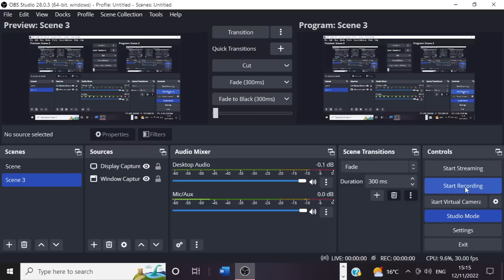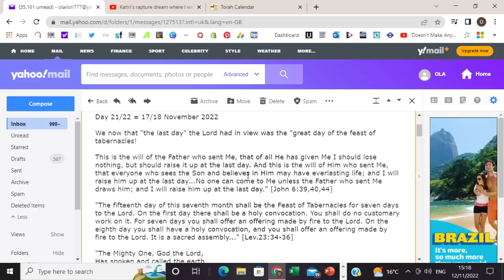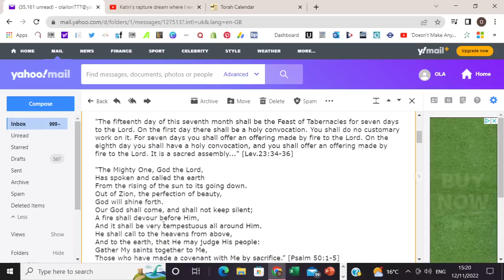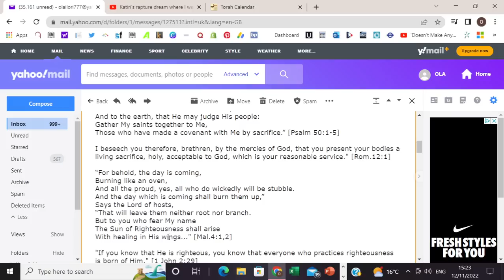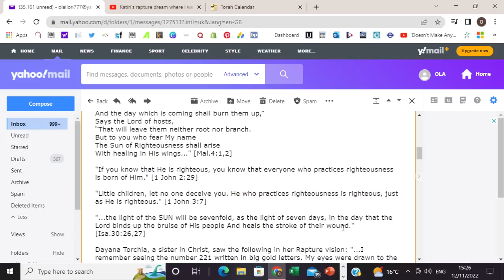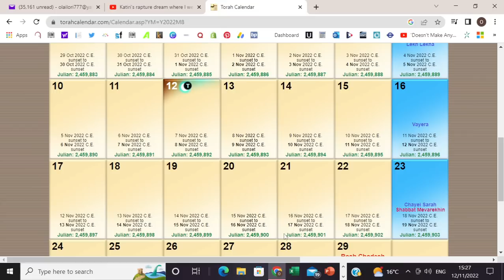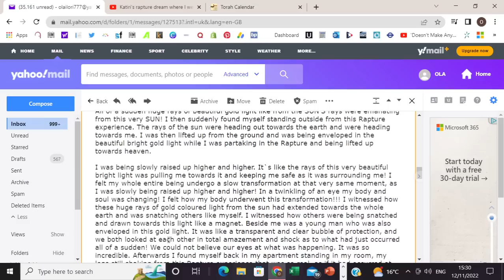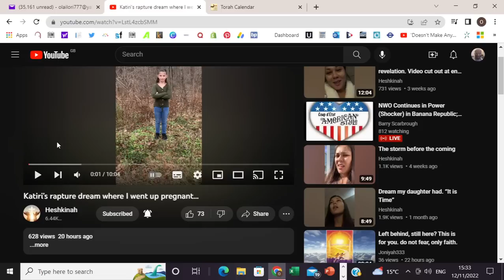RAPTURE ALERT! THE LAST GREAT DAY OF THE FEAST OF TABERNACLES: 17/18 NOVEMBER 2022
"On the last day, that great day of the feast, Jesus stood and cried out..." [John 7:37]

Day 21/22 = 17/18 November 2022

We now that "the last day" the Lord had in view was the "great day of the feast of tabernacles!

This is the will of the Father who sent Me, that of all He has given Me I should lose nothing, but should raise it up at the last day. And this is the will of Him who sent Me, that everyone who sees the Son and believes in Him may have everlasting life; and I will raise him up at the last day...No one can come to Me unless the Father who sent Me draws him; and I will raise him up at the last day." [John 6:39,40,44]

"The fifteenth day of this seventh month shall be the Feast of Tabernacles for seven days to the Lord. On the first day there shall be a holy convocation. You shall do no customary work on it. For seven days you shall offer an offering made by fire to the Lord. On the eighth day you shall have a holy convocation, and you shall offer an offering made by fire to the Lord. It is a sacred assembly..." [Lev.23:34-36]